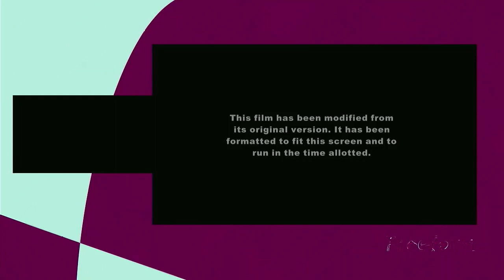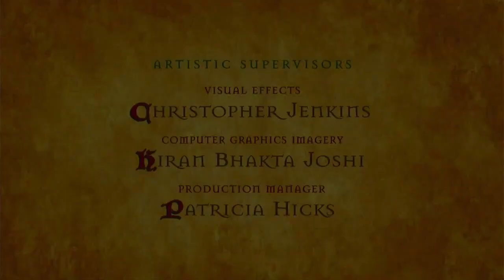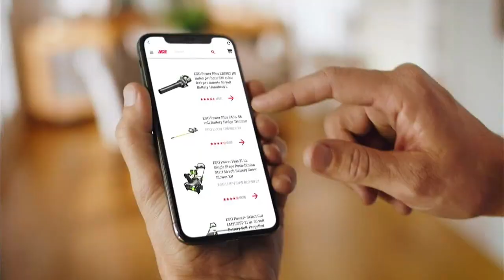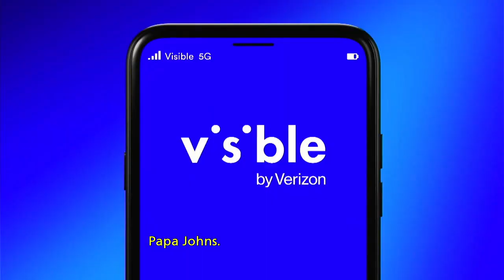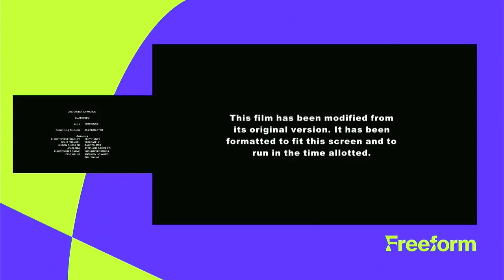Opening/Closing to The Hunchback of Notre Dame (1996) on Freeform Live TV Airing (3/31/2024)